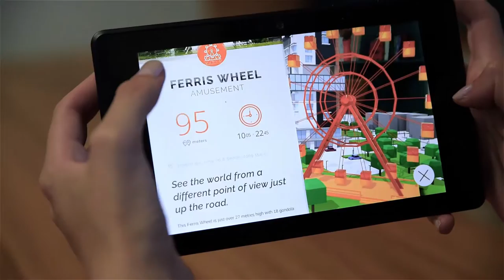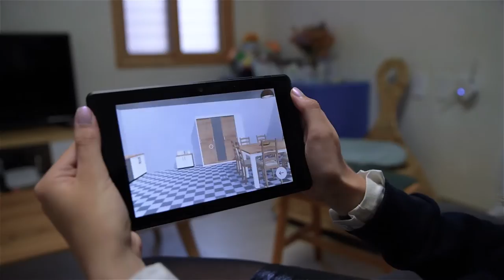propARty, google tango AR app for property investment.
PropARty is an augmented reality application created for Google Tango Tab which grants customers to discover a real estate project to invest in.

PropARty allows costumer to have a look at real estate properties which are not built yet. Throughout augmented reality, people can explore and interact with a 3d mockup of properties.

The application is divided in two exploration modes.

The first one, environment, allows people to discover the environment where the building will be built. Which area? What are surrounding? How far? and more. The purpose is to give to potential investors a dynamic overview about the atmosphere where the building we be constructed.

The second mode, building, is focused on the construction and its properties. This mode allows visitors to know more about the building itself and to discover, via different filters, which properties (apartment, room, office...) match their request best. They also can have a cut view of properties and visit places with a 360 immersion. PropARty gives people the opportunity to be immersed into this accommodation in full size to have a better idea of the living space and its atmosphere so that they can invest in the property which fits them best.
PropARty is the new way to link future investments to present.